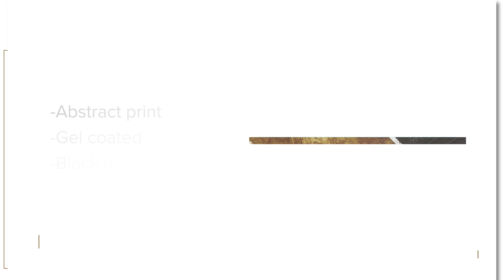The Kinstec I Framed Gel Coated Canvas